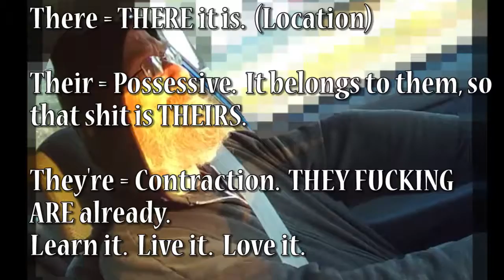Riding with Angry Dad - Nobody is Protesting the NFL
Fake protests and Nazis?  Is there anything that doesn't make Dad angry?